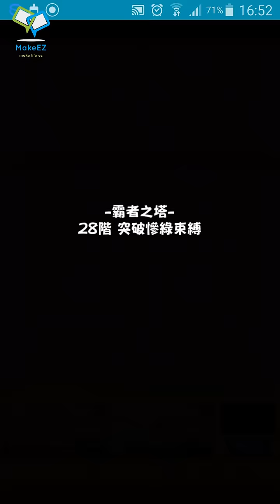怪物彈珠[霸者之塔 第28層](突破慘綠束縛)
龍龍溫馨提示
冇呢D寵唔洗打